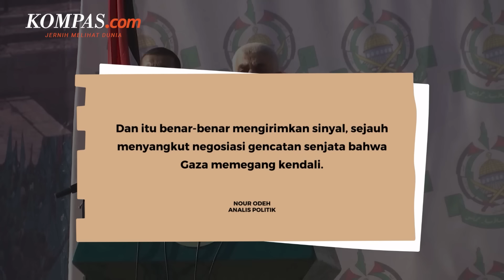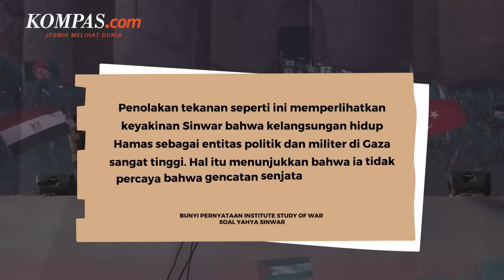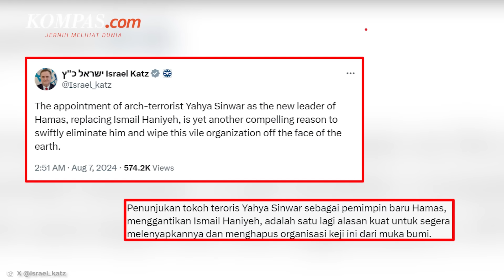Dendam Israel di Balik Karakter Baru Hamas Arahan Yahya Sinwar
Munculnya sosok Yahya Sinwar sebagai Kepala Biro Politik Hamas pada 6 Agustus 2024 memancing amarah Israel.

Israel sejak insiden 7 Oktober 2023 menyebut Yahya Sinwar sebagai otak serangan Hamas. Tak pelak jika Israel punya dendam tersendiri kepada Sinwar.

Namun di lain sisi, hadirnya Sinwar diklaim akan memperkuat posisi Hamas di Gaza sekaligus dengan aliansi mereka di Poros Perlawanan.

Penulis naskah: Daniel Kalis Jati Mukti
Narator: Daniel Kalis Jati Mukti
Video editor: Dina Rahmawati
Produser: Mochamad Sadheli